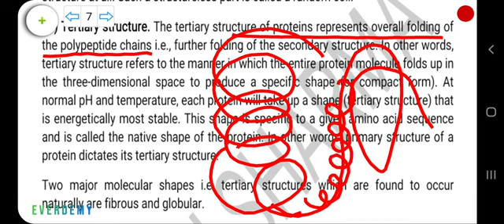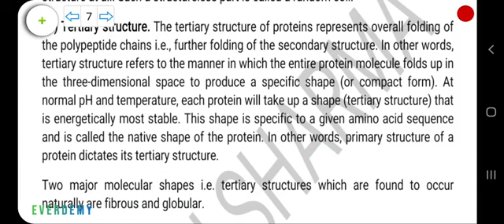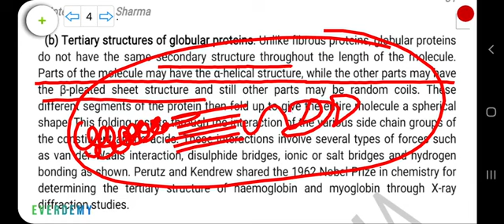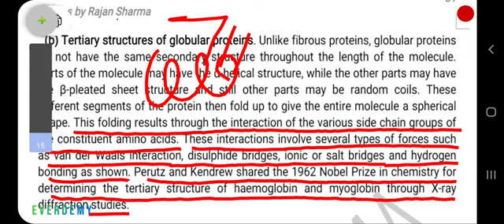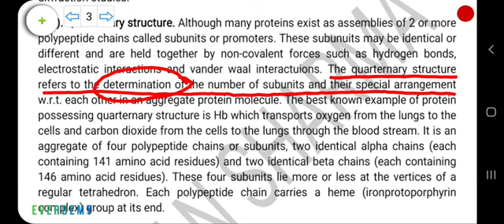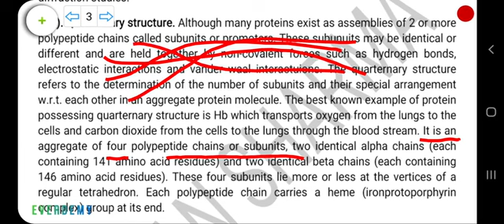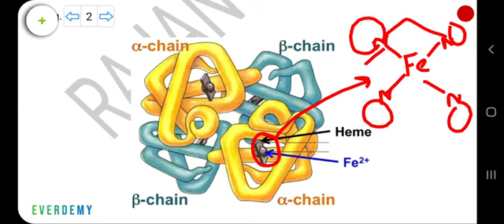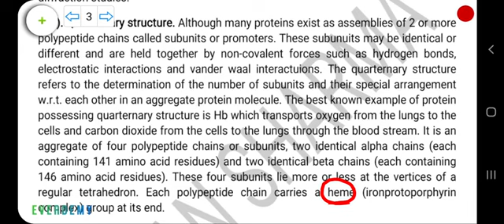Class 12th Tertiary and quaternary structures of proteins.